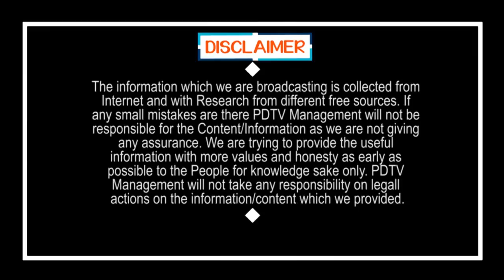Bad News For TDP Leaders and Fans | టీడీపీ నేతలకు అతి పెద్ద బ్యాడ్ న్యూస్ | PDTV News